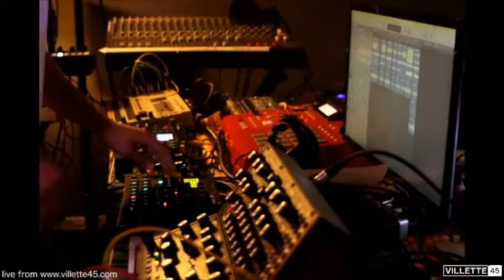Flabaire live @ Villette People #1 - Villette 45 - 11.06.2020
A liveset I played at Villette 45 on 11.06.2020

Gear I used (all run through Logic Pro X):
Elektron Digitakt
Moog Mother 32
Moog DFAM
Alesis Micron
Telecaster
Roland OCTA-CAPTURE